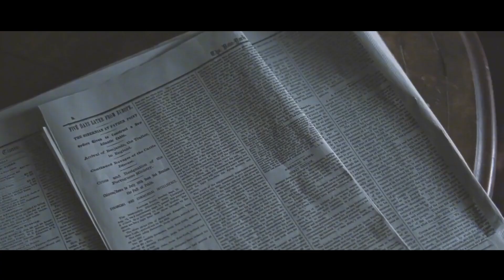Four Sisters Experience Four Different Lives, They Live The Most True Image Of Women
Movie name: Little Women

Summary: Jo March reflects back and forth on her life, telling the beloved story of the March sisters - four young women, each determined to live life on her own terms.

Director
Greta Gerwig
Writers
Greta Gerwig,Louisa May Alcott
Stars
Saoirse Ronan,Emma Watson,Florence Pugh